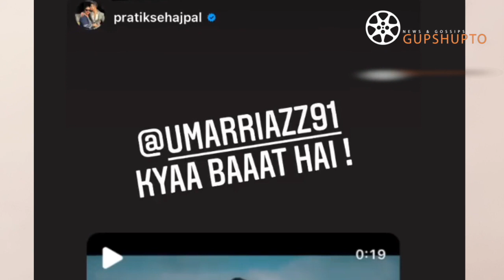Pratik Sehajpal Reaction On Umar Riaz Kya Kar Diya Music Video TEASER | Pratik Praised Umar Song